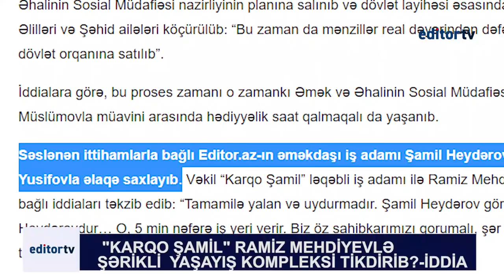Ramiz Mehdiyevin biznes imperiyası -KİMLƏRLƏ ŞƏRİK İMİŞ?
“Karqo Şamil” ləqəbli iş adamı Şamil Heydərov AMEA prezidenti Ramiz Mehdiyevlə yaxın şəriklik münasibətlərinə malikdir. Şamil Heydərovun iş adamı kimi yüksəlməsində Prezident Adminstrasiyasının keçmiş rəhbərinin böyük rolu olub”.